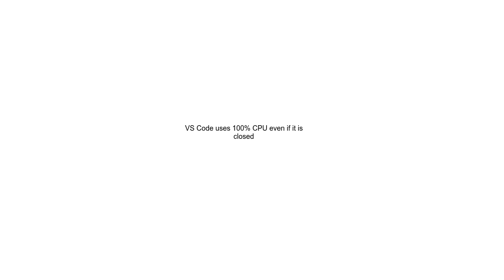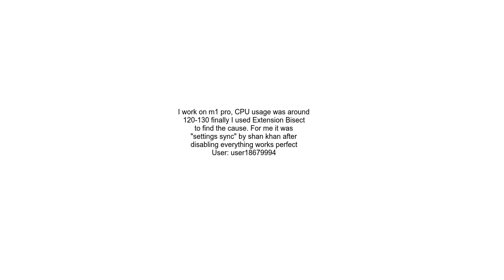VS Code uses 100% CPU even if it is closed